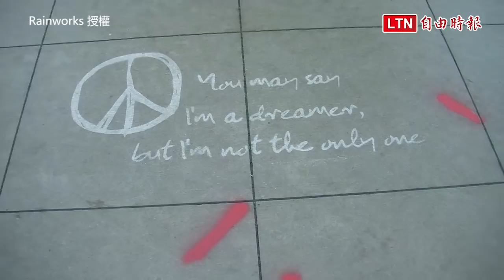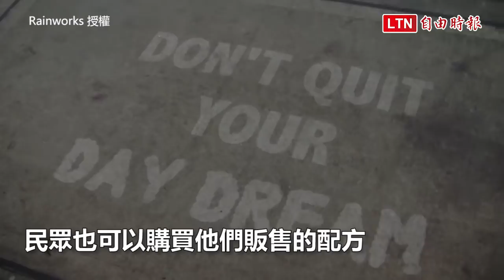原來下雨還有這樣的好處！ 雨天才看得見的「限定塗鴉」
每次天氣轉變開始下起雨時，總是撐傘悶著頭趕路嗎？有沒有注意過雨天的街景有什麼變化呢？來自美國的街頭藝術家Peregrine Church，繪製了一系列只有雨天才看得到的作品，讓人得以在因為下雨感到煩躁時，藉由這些趣味塗鴉轉變心情。